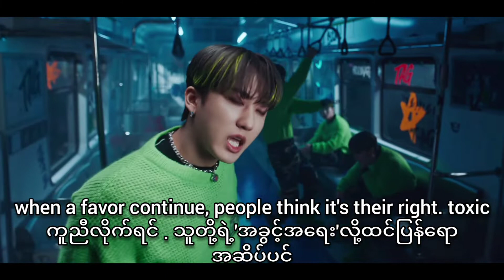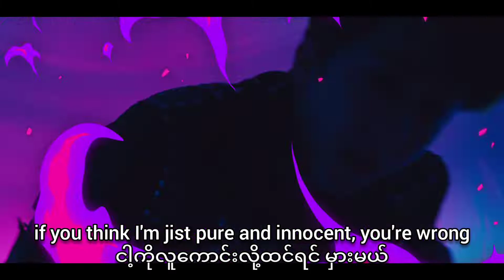Stray Kids - Maniac ( English. Myanmar Subtitle)